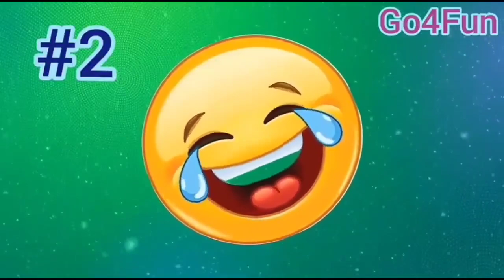Darr giya kya bro...